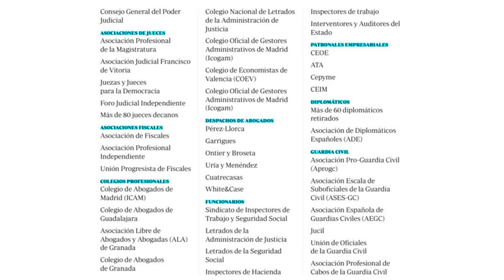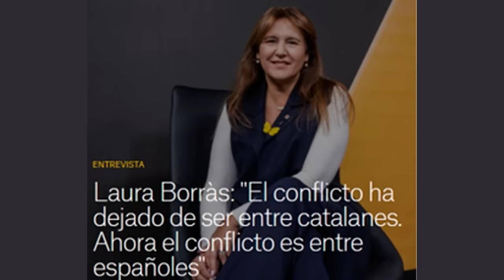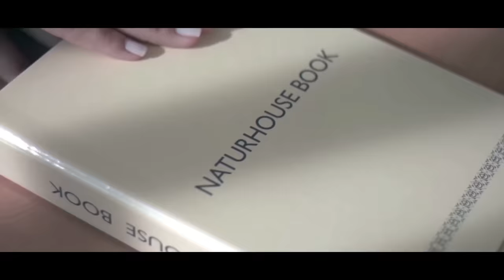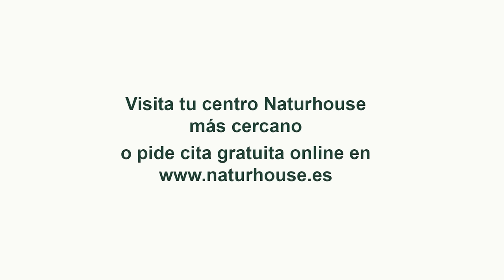💥PROGRAMA DE LUIS DEL PINO💥 Pacto PSOE con Puigdemont y las gran movilización permanente en la calle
Hoy en el programa de Con España a Vueltas hablaremos de los dos millones de españoles que se rebelan contra la amnistía de Sánchez: «¡¡España no se vende!!», además desvelaremos las claves del pacto del PSOE con los separatistas y la movilización permanente en las calles, con Javier Benegas y Carlos Hernández. En nuestra entrevista contaremos con el historiador Joaquín Planchuelo para hablarnos de su libro "¡Yo soy Montijo!".